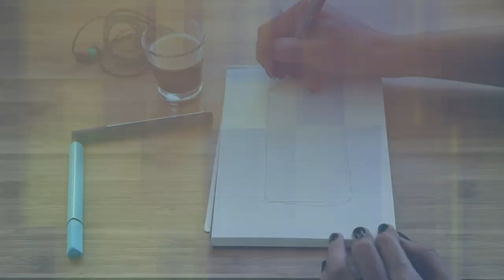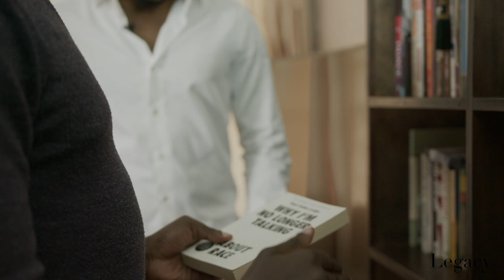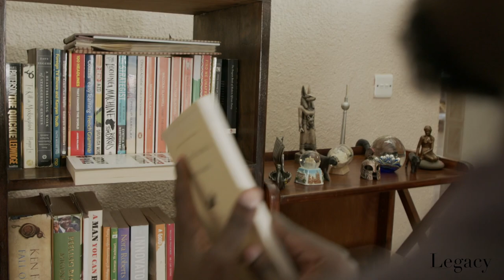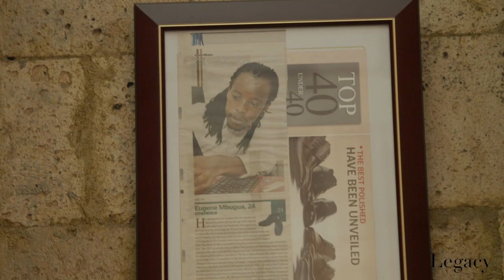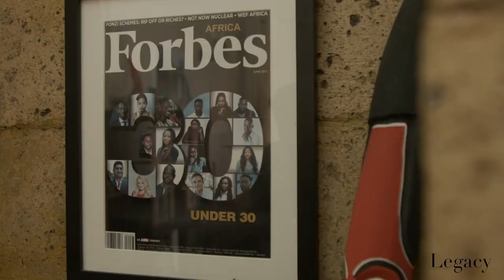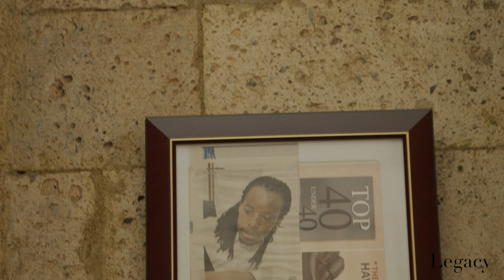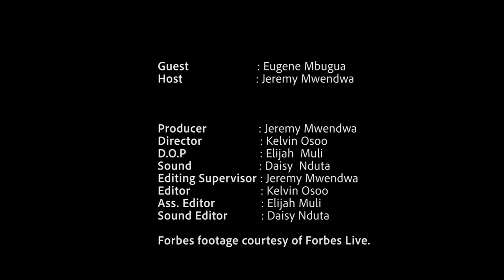Legacy Episode 1. Eugene Mbugua " Don't drop the ball".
Legacy episode one features Eugene Mbugua, founder of DnR ( Documentaries and Reality Tv) having a conversation with Jeremy Mwendwa on his journey into TV production, entrepreneurship, Business Daily top 40 under 40, Forbes Africa top 30 under 30 , fitness, reading culture, friendships and a lot more.

Produced by Grand Bay Media.